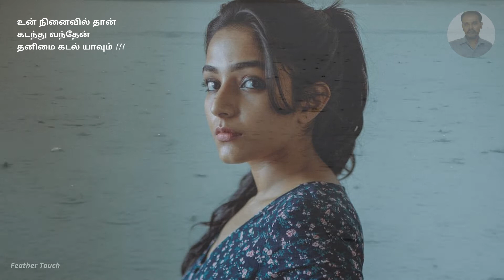Nenjodu 💫 Cute 🎧 Love 💫 Cover Song